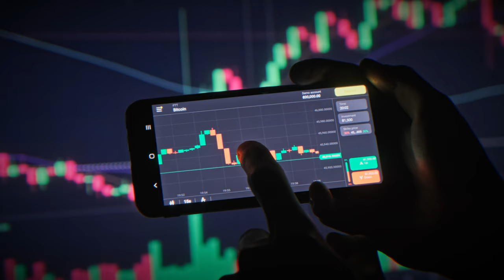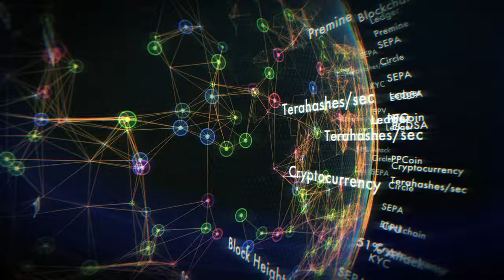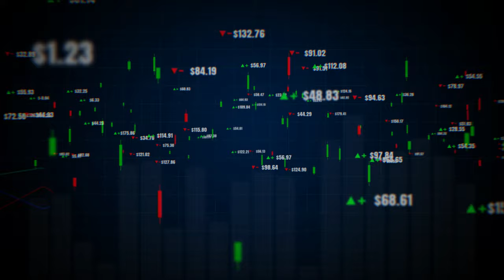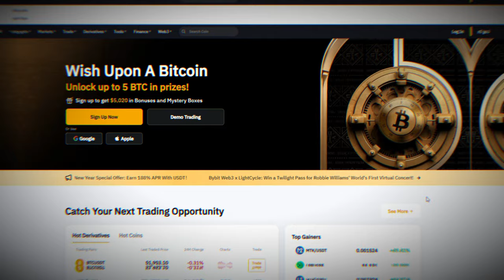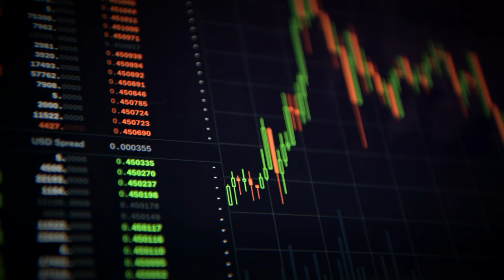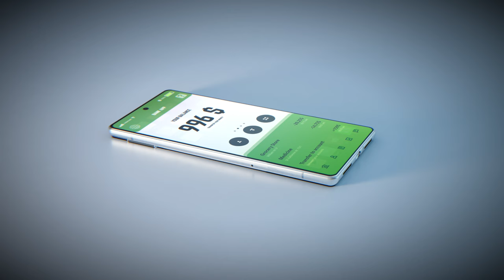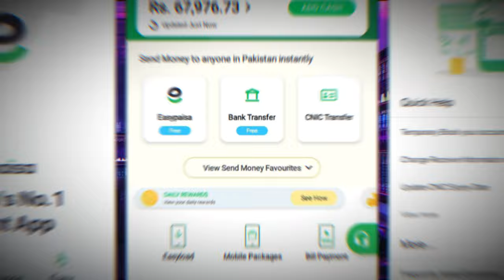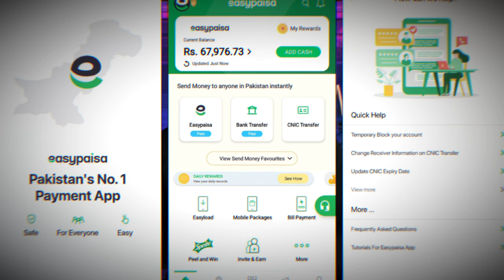FULL CRYPTO TRADING COURSE JUST IN 15 MIN - BECOME CRYPTOCURRENCY TRADING EXPERT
Chapters
00:00 Introduction
01:17 What is Cryptocurrency and how it's benefits
04:58 Cryptocurrency legal or nonlegal
07:00 How can i invest in Cryptocurrency
09:01 what is the minimum investment in Cryptocurrency
11:07 how i can withdrawal on  my bank account

Ready to become a cryptocurrency trading expert in record time? Look no further! In this comprehensive video, we're condensing all the essential knowledge and strategies you need to master crypto trading into just 15 minutes.

Whether you're a beginner looking to dive into the world of crypto or a seasoned trader seeking to sharpen your skills, this crash course has something for everyone. From understanding the basics of blockchain technology and cryptocurrencies to mastering technical analysis and risk management, we cover it all.

Join us as we break down complex concepts into digestible bites, providing actionable tips and insights that you can start applying to your trading journey immediately. Learn how to navigate crypto exchanges, interpret price charts, identify trading patterns, and execute profitable trades with confidence.

Our goal is to empower you with the knowledge and tools needed to thrive in the dynamic and rapidly evolving world of cryptocurrency trading. By the end of this course, you'll have the skills and expertise to make informed decisions, minimize risks, and maximize your potential for success in the crypto market.

Don't miss out on this opportunity to fast-track your crypto trading journey and become a true expert in just 15 minutes. Let's embark on this exciting journey together and unlock the limitless possibilities of crypto trading!

If you're ready to supercharge your business with digital excellence, give this video a thumbs up, share it with fellow entrepreneurs, and hit the subscribe button to stay updated on the latest insights from Starlink Care.